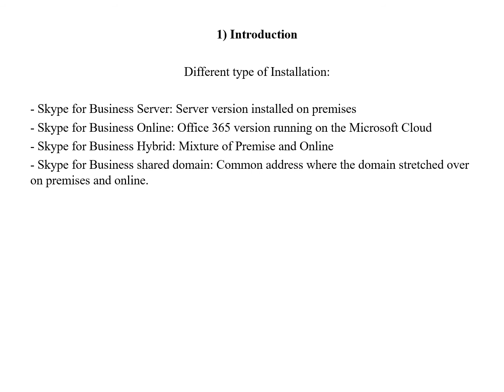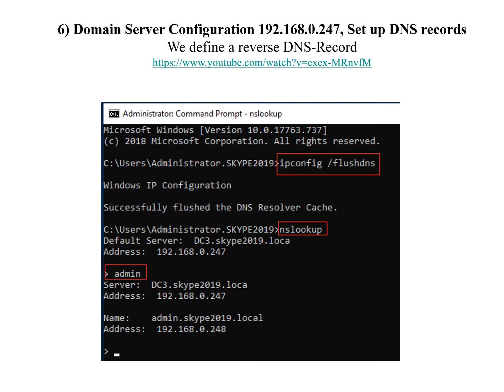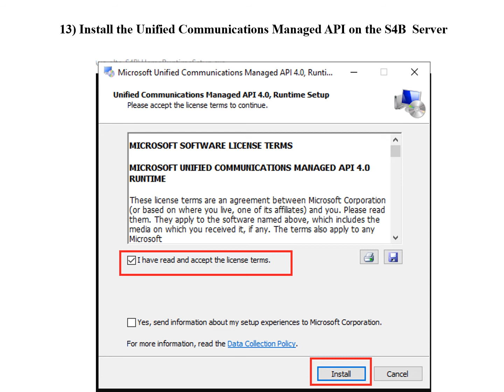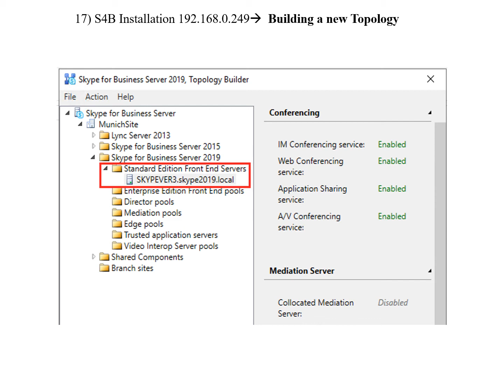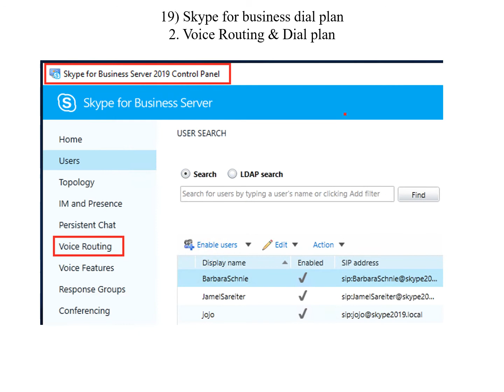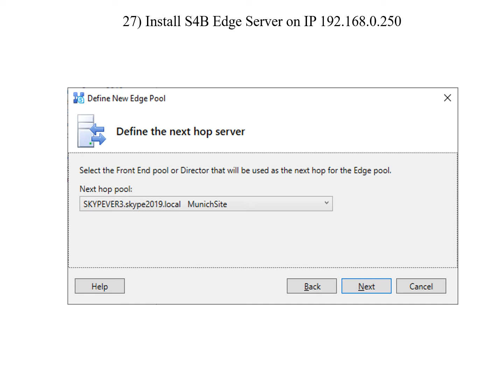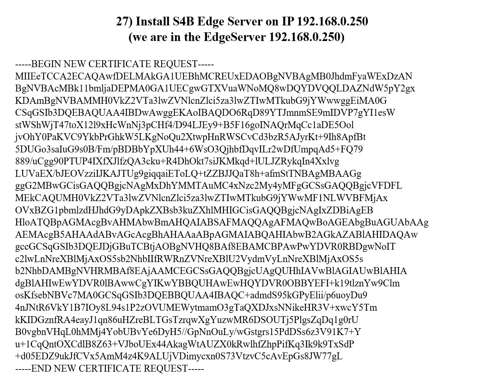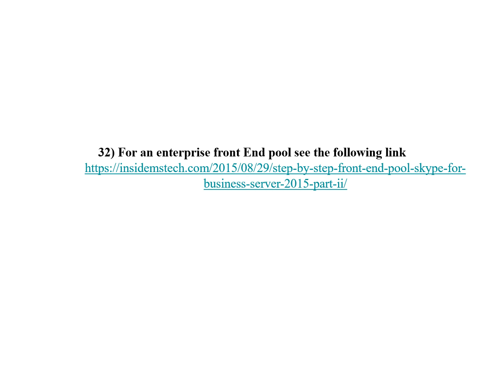Skype For Business 2019 Installation and Configuration, Dr. Jamel Sareiter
1) Introduction 00:29
2) Enable Sound & Microphone within a HyperV machine 01:37
3) Create a virtual external network switch for Hyper V   01:47
4) create a new virtual internal network hyper-v  switch 02:24
5) Install Windows Server 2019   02:36
6) Domain Server Configuration 02:42
7) DNS records 6:23
8) Set up the primary DNS  06:47
9) Configuration of the Certificate Server   6:52
10) Extensions/Updates of the Domain Controller  6:52
11) file sharing 10:25
12) Install Silverlight  11:16
13) Install the Unified Communications Managed API (UCMA)   11:38
14) Install .NET Framework 4.7   12:03
15) Install .Net Framework 3.5 Features    12:08
16) Install Server Prerequisites   12: 48
17) S4B Installation    12:58
18) S4B Client  21:40
19) Skype for business dial plan 21:57
20) Export and Import S4B Central Management Store (CSM)  and the Databases  23:52
21) Control Panel  in The Internet Explorer  24:16
22) How to Add/Update a User Photo in AD Using PowerShell?  24:25
23) How to convert an image to byte array in c#?   24:46
24) How to Create, Edit and Assign a Client Policy? 24:56
25) How to Forward /Hold a call?  25:26
26) Choose the Sounds for S4B 25:51
27) Install S4B Edge Server  26:03
28) Summary  36:16
29) Create a new site   36:48
30) Configure front-end pair pools for disaster recovery 38:39
31) A workflow for a Pool Failover Disaster  38:53
32) Enterprise front End pool  38:59
33) Script for S4B Backups 39:03
34) Pool Pair Failover Script  41:00